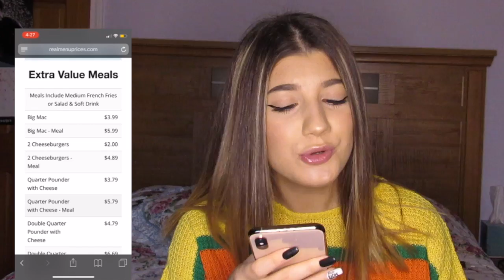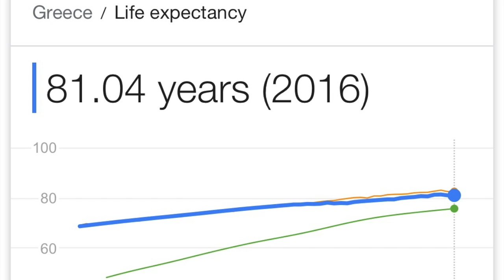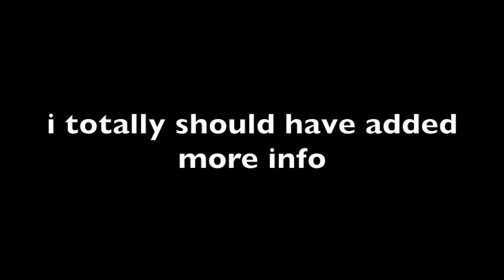IS THE GOVERNMENT OUT TO GET US?! CONSPIRACY THEORY| imactuallygia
this is my first time filming a conspiracy theory so i hope i did an okay job on that? that wasnt really the plan for this video but it was the outcome so xD

what did you guys think about my theory??

also have you heard any other crazy conspiracy theories?!!

@ gialovesbieber